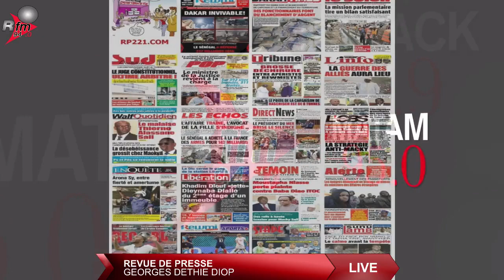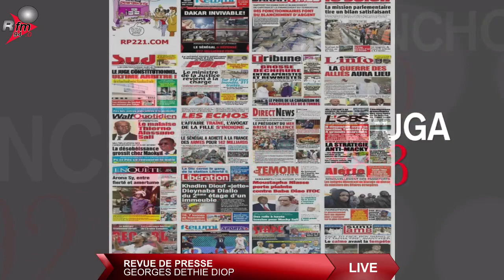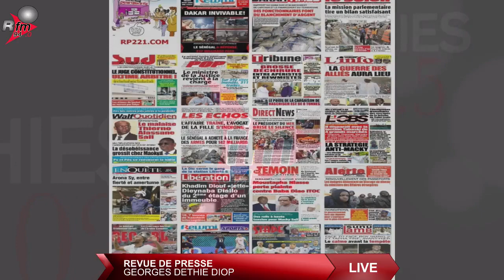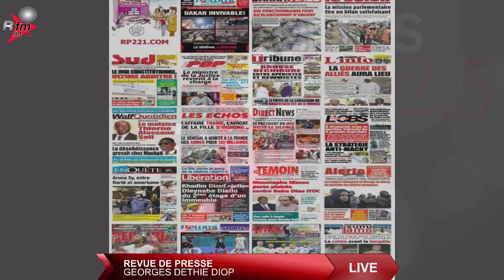LE GRAND JOURNAL RFM 12H AVEC SOULEYMANE NIANG & LA RÉDACTION - 29 JUIN 2021